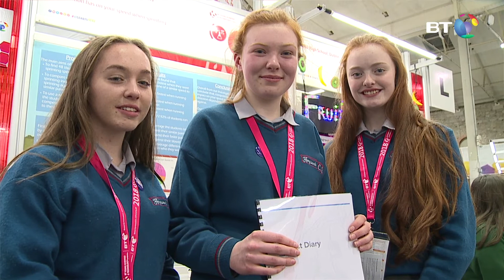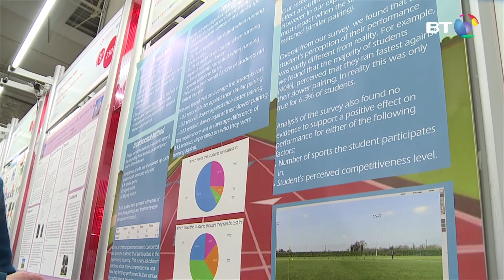An Investigation into the Effect Competition has on your Speed when Sprinting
Students from Heywood Community School Laois, wanted to investigate how your sprinting speed is affected by the people you are sprinting beside and whether or not you are faster sprinting alone.